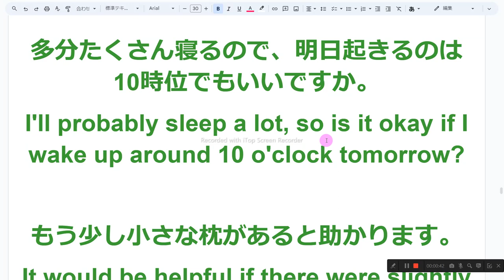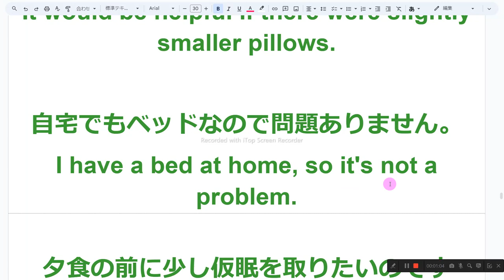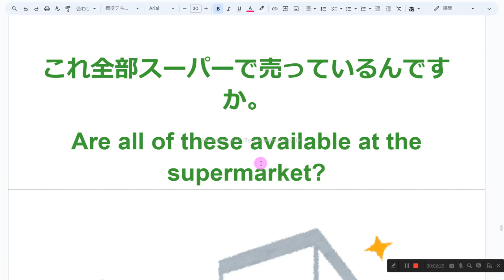ホームステイの英語 2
1　同じものを繰り返し音読しない
2　読めないところは、読まなくてもよい
3　発音に注意を払わない
4　声の大きさ、速さは自由
5　ほかの人の迷惑になりそうなときは、声を出さず、頭の中で音読する
6　音読の内容は何でもよい
7　音読をしたくないときはやらない
8　音読の順番に決まりはない

飛行機で大体11時間くらいかかりました。
It took about 11 hours by plane.

疲れましたが、嬉しさのほうが勝っています。
I'm tired, but the happiness outweighs it.

多分たくさん寝るので、明日起きるのは10時位でもいいですか。
I'll probably sleep a lot, so is it okay if I wake up around 10 o'clock tomorrow?

もう少し小さな枕があると助かります。
It would be helpful if there were slightly smaller pillows.

自宅でもベッドなので問題ありません。
I have a bed at home, so it's not a problem.

夕食の前に少し仮眠を取りたいのですが、どこか横になれるところはありますか。
I'd like to take a short nap before dinner. Is there somewhere I can lie down?

換気扇のスイッチはどこですか。
Where is the switch for the ventilation fan?

卵と甲殻類にアレルギーがあります。
I have allergies to eggs and shellfish.

部屋が大きいのでびっくりしました。
I was surprised because the room is large.

湯船にお湯をためて使ってもいいですか。
Is it okay to fill the bathtub with hot water?

夜は2階のトイレを使ったほうがいいですか。
Is it better to use the upstairs toilet at night?

何かお手伝いできる家事はありませんか。
Is there any household chores I can help with?

素晴らしい夕食でした。
It was a wonderful dinner.

お腹いっぱいなので、結構です。
No, thank you, I'm full.

これ全部スーパーで売っているんですか。
Are all of these available at the supermarket?